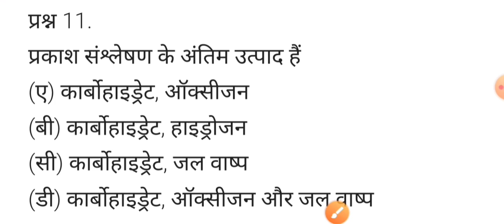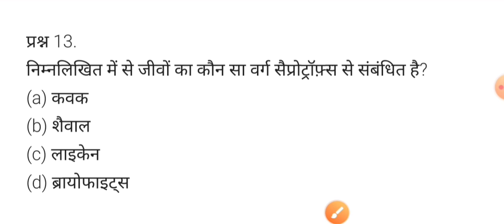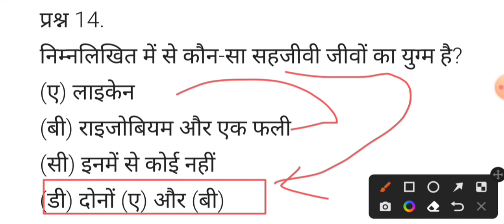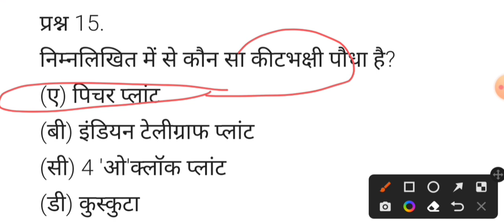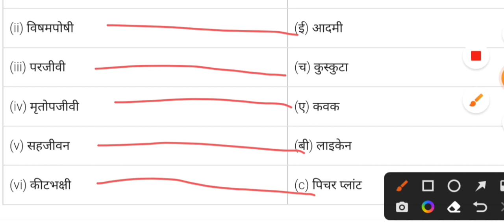class 7 science mcq 2023 | Half yearly exam questions| jac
class 7 science mcq 2023 | chapter 1 class 7 mcq question |

About video -
In this video you are watching class 7 jcert textbook exam preparation MCQ question answer 2023 half yearly analysis question answer.

About video:-
Welcome Good morning all of you .You are watching AtoZ study point You tube channel.in this video You will learn MCQ answer of science.
clas 7 question answer of mcq
class 7 science
7 class science mcq 2023
MCQ class 7
omr sheet question answer class 7
jharkhand Board exam class 7
jharkhand board exam 7
jac model paper of science
jac model paper class 7
exam preparation for class 7
exam preparation of science